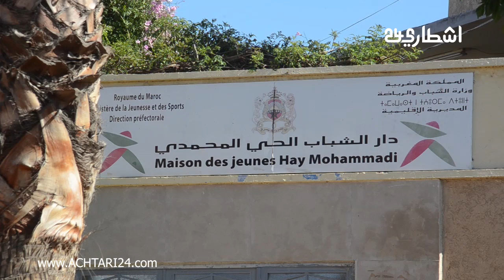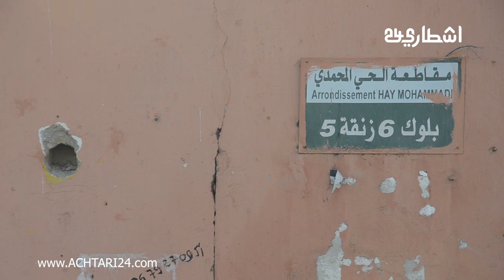الفنان الزوبير عميمي يدخل على الخط في فيلم الوثائقي ''الحصلة'' وهذا رأيه